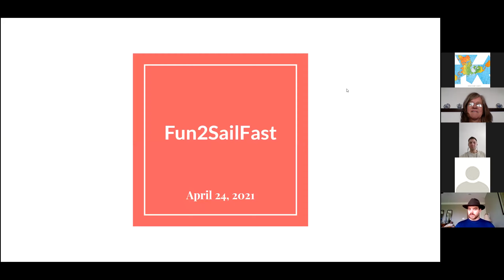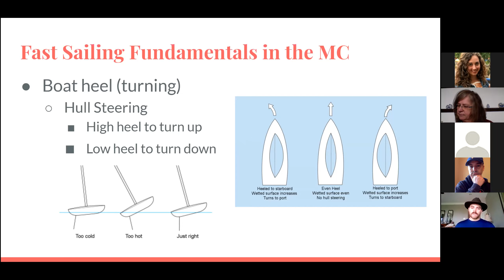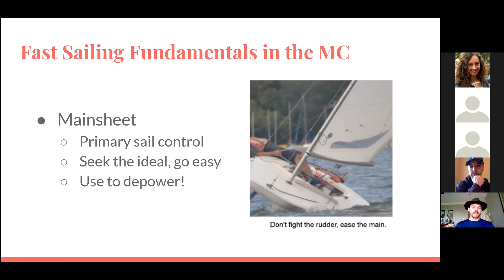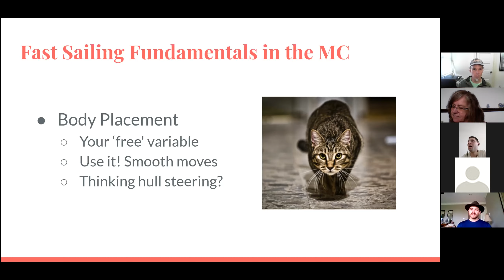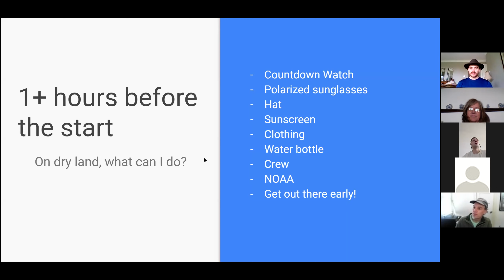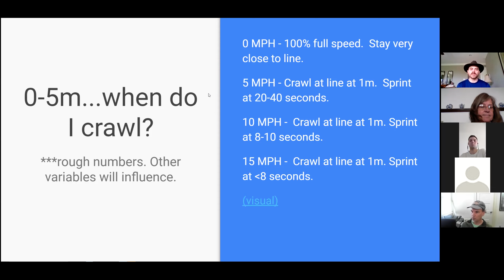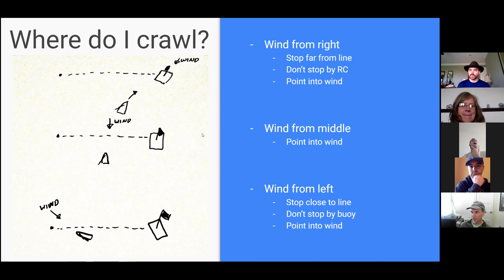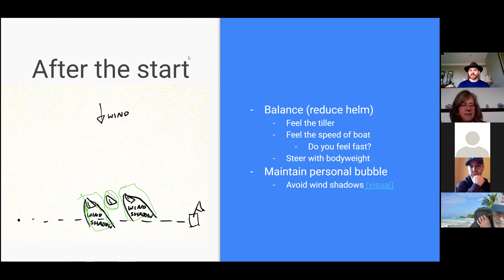Boat Speed and Starting Tips - Fun To Sail Fast 4/24/2021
Boat Speed and Starting Tips

This is a recording of the Zoom Session that was a part of the Fun To Sail Fast Series from 4/24/2021.